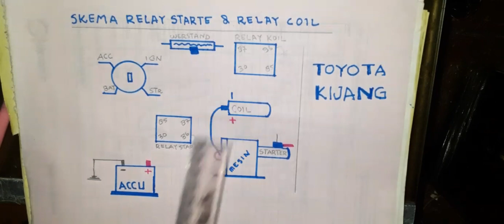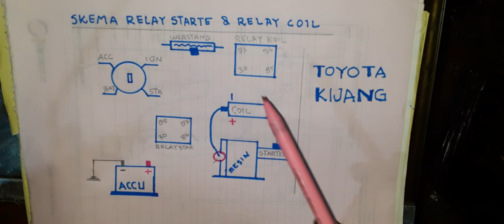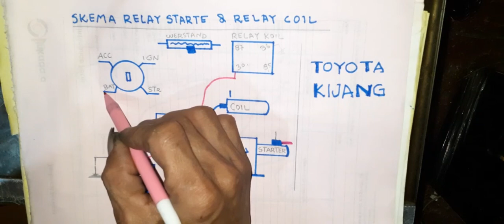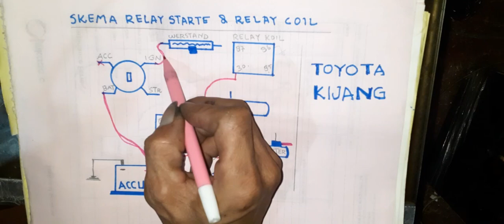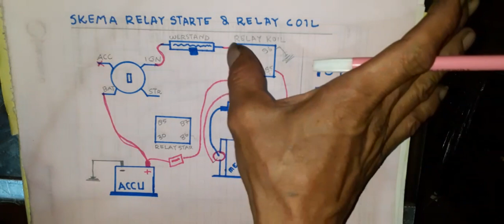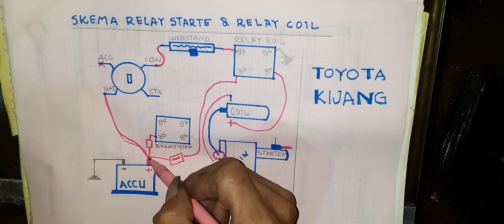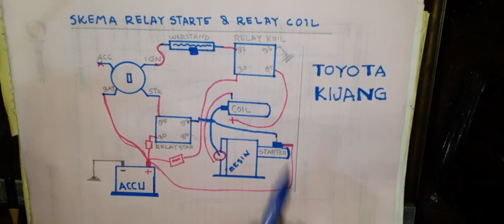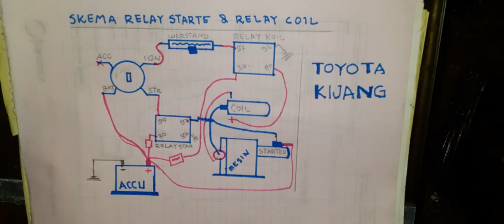Skema pemasangan relay dinamo starter dan relay coil pengapian toyota kijang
Semoga penjelasan dalam video ini bisa memberi manfaat